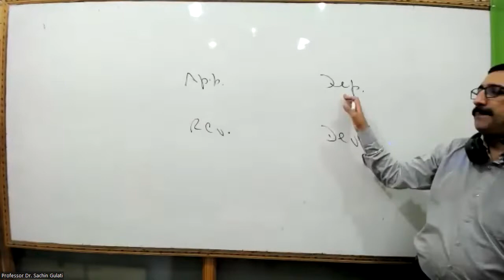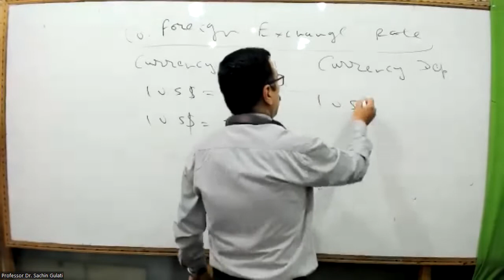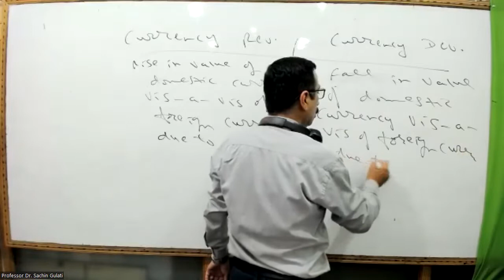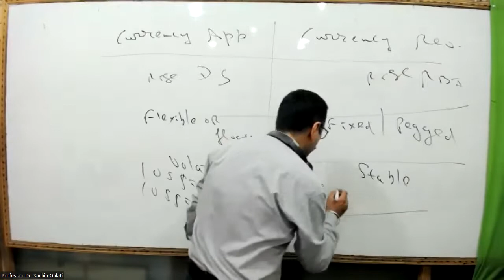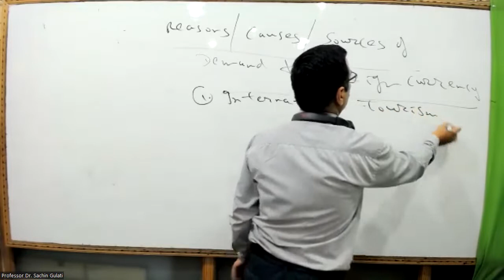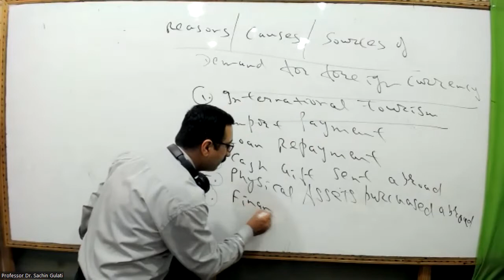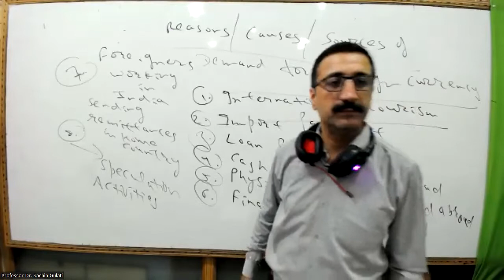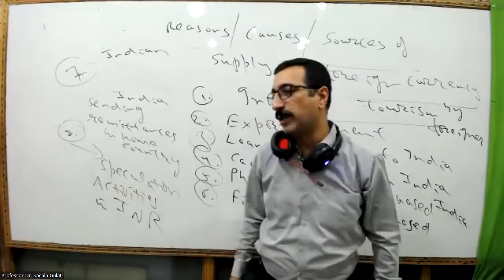Class 12th Macro Economics Chapter Foreign Exchange Rate Class 2